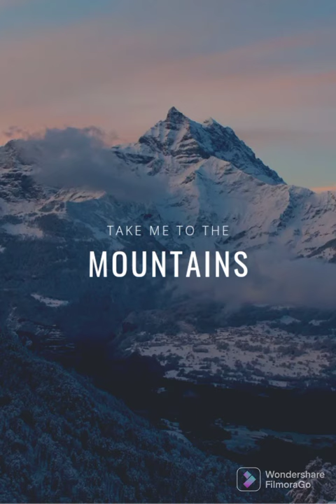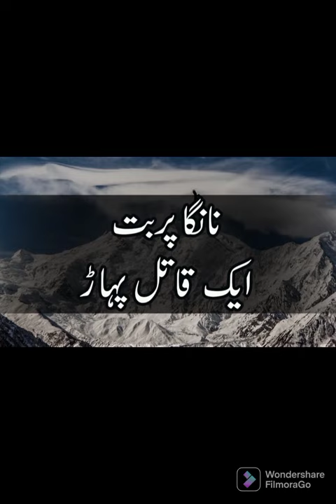visit to nanga perbat@entertainment.4291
Nanga Parbat is also unofficially referred to as “Killer Mountain,” in part because at least 31 people died trying to climb it before its incredible first ascent in 1953, completed solo and without oxygen, by the legendary Austrian alpinist Hermann Buhl.
Why is it called Killer Mountain?

An immense, dramatic peak rising far above its surrounding terrain, Nanga Parbat is known to be a difficult climb, and has earned the nickname Killer Mountain for its high number of climber fatalities

At 28,251 feet, K2, which straddles the Pakistan-China border, is about two and a half football fields shorter than Everest, but it's widely considered the planet's toughest and most dangerous mountain to climb, earning the nickname “Savage Mountain.” Unlike Everest, it is not p
possible to “walk” to the top; all sides ..